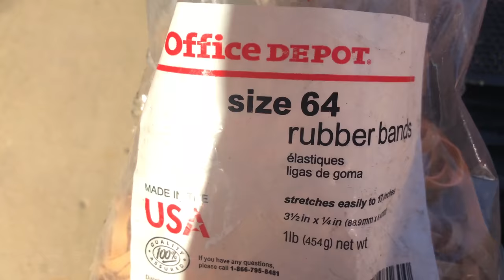We're Mite Checking Wild Honey Bee Colonies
For the better part of decade now I've been listening to people tout the absolute necessity of Varroa mite treatment with statements like "you will lose every hive unless you treat" or "your yard is nothing but a mite bomb for every other beekeeper.  Without trying to sound like I don't believe there is a problem I will say that I believe the varroa mite problem (among non commercial beekeepers) is extremely over sold.  It is so over sold that from what I see and hear both personally and through all forms of social media new beekeepers typically know more about chemically treating for varroa mites than they do about how to actually manage a honey bee colony.

I happened upon a beginner beekeeping class one afternoon last year when I went to pick up some supplies at a commercial bee yard.  I had no knowledge that a class was being held and no intention of interrupting it once I saw but several of the participants were subscribers to this channel and wanted to say hi.  I hung out with the group for a few minutes while they finished up their Q&A portion of the class.  One person in particular had been peppering the instructor with every possible mite treatment scenario that they could think of to the point no one else was getting to ask questions.  When they got to a particularly technical question that she couldn't answer the question was directed to me.  I asked, Isn't this a "beginner" beekeeping class?.  The student replied that it was.  I asked if they had any bees yet.  The student replied that they were picking up their first nucs that day.  I said "you don't even HAVE any bees yet and they're already sick?.  Learn proper hive management before you get a doctorate in pest control."  My filter was broke that day so what came to mind just popped out of my mouth.  My reply may have been a bit rough but I felt I made my point and maybe even pointed him in a different direction to make his beekeeping life a little easier.

While I don't generally chemically treat there are occasions when I find it preferable to the "all natural" methods I typically employ.  Even though I believe it is good to know how to chemically treat there are many good chemical free alternatives.  There are even cases where no treatment at all can work.  The health and successful proliferation of feral colonies world wide would serve to prove my point as no one is treating them, obviously.

I have some theories about varroa that I haven't shared publicly and I can only back up my theories with data that no one has collected yet regarding feral bees and varroa .  Since I see as many feral colonies each year as almost anyone else in the world I figure who better to collect the data I need.  I plan to continue this study through 2020 or until the results I'm seeing disprove what I suspect.  I will be sampling each swarm and feral colony I encounter this year as well as managed colonies in the same general areas for comparison's sake.  Whatever my findings I'll share when I'm done even if my theory is bunk.

Don't forget to post your Dirt Rooster merchandise pictures on the Wall Of Fame
 Or post an intro video on "RooTube" in our community forum.  Remember, hold your phone sideways to record yourself.

Whether you are just starting beekeeping, have beekeeping questions or you are a pro and want to contribute to the conversations check out our forum

The infrared camera I use is FLIR One Pro for ios
These are the headphones I use for editing